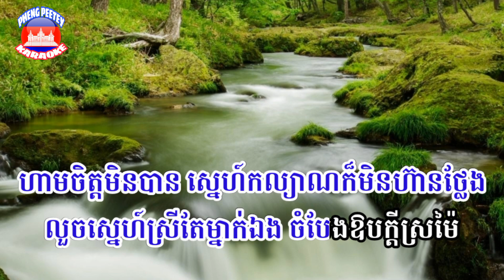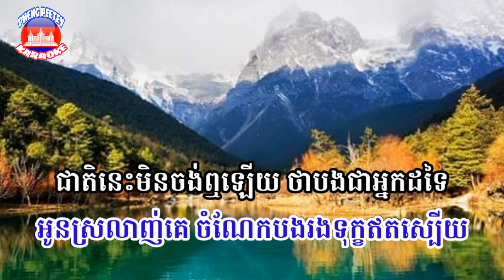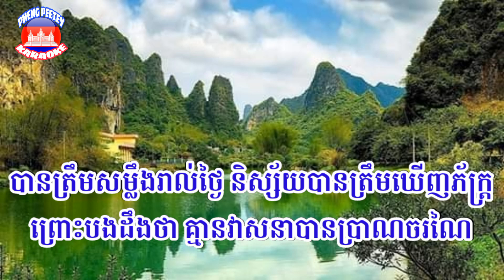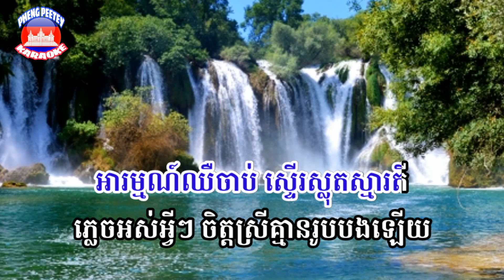លួច​ស្នេហ៍​ស្រី​ម្នាក់​ឯង​ (ភ្លេង​សុទ្ធ)លំនាំបទ ៖ សំបុត្រស្នេហ៍ក្នុងកន្ត្រកកង់ Pheng Peetey Karaoke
ភ្លេង​សុទ្ធ​ Karaoke